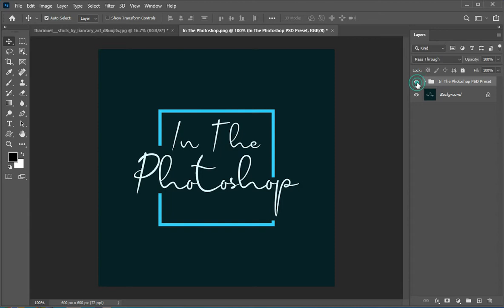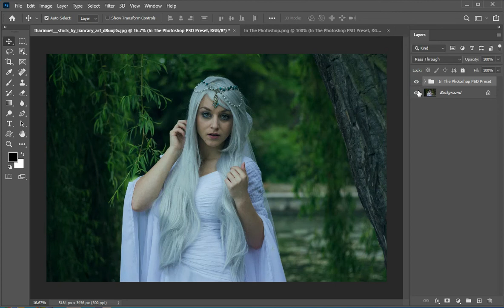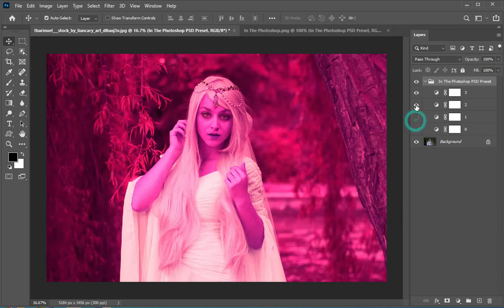In The Photoshop PSD Preset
photoshop tutorial
 adobe photoshop